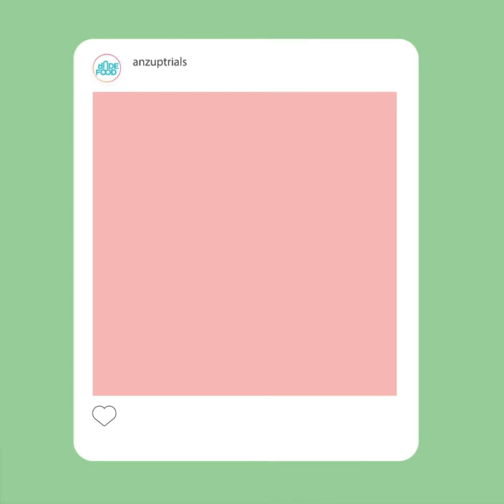ANZUP's Rude Food Campaign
Things are really heating up here at ANZUP. In the name of testicular, prostate, kidney, bladder and penile cancers, we asked renowned chef Manu Feildel to lead the charge with 30 other top Aussie chefs and make food porn with a purpose - Rude Food. Feast your eyes on some of our hottest dishes in the video.